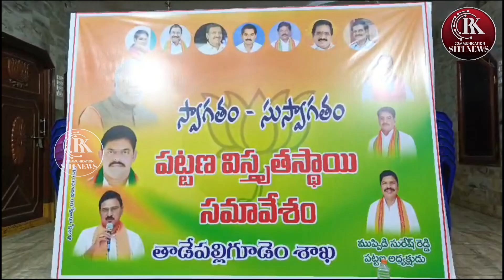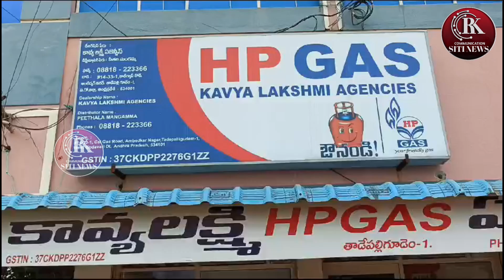RK COMMUNICATION SITI NEWS@27-07-24